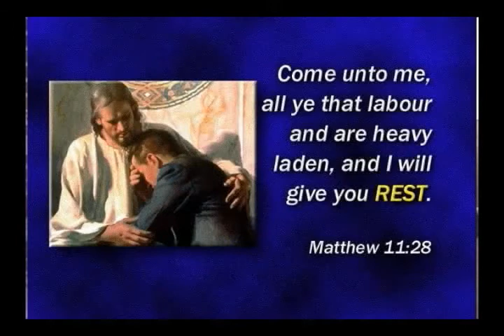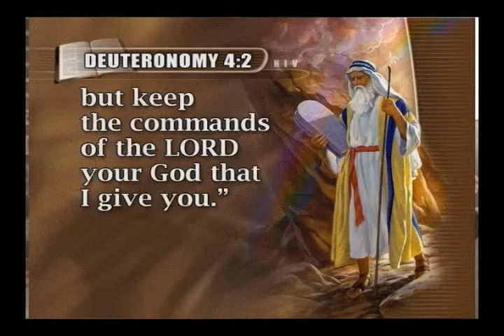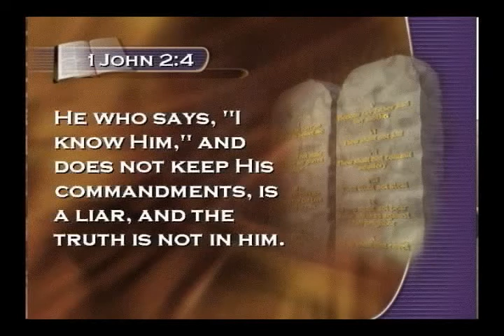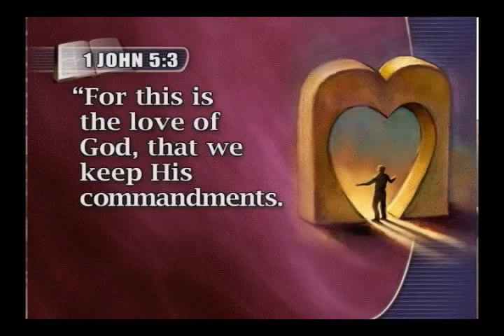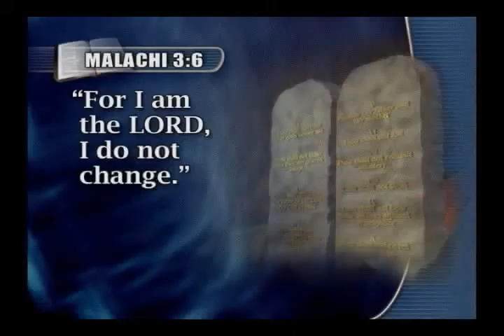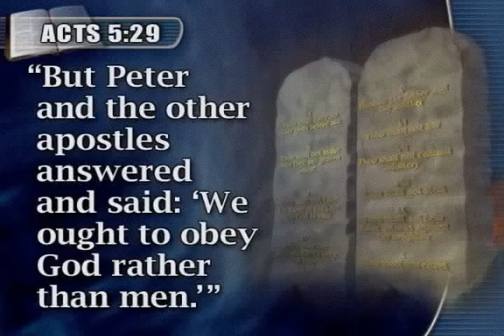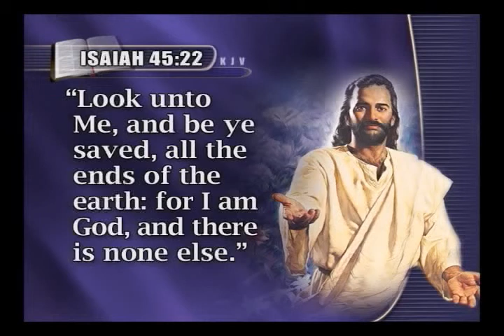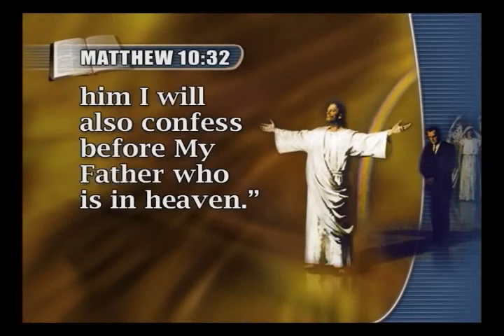God's Gift Of Time Part 6/6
What is the Sabbath? Is it still part of God's will for our lives today? Join us in an amazing study as we discover God's gift of time.